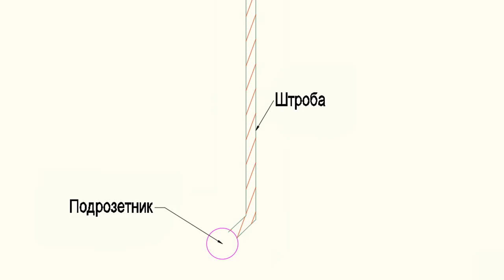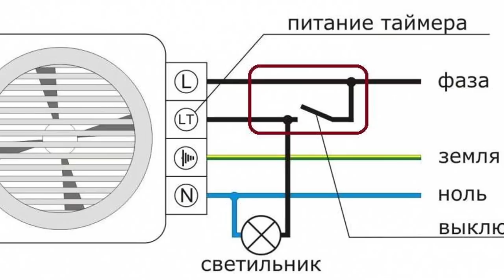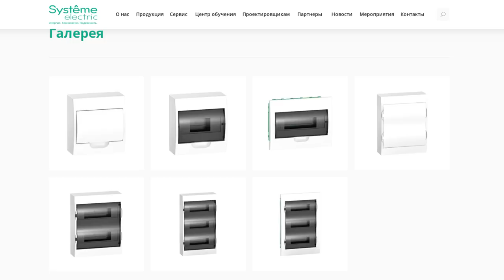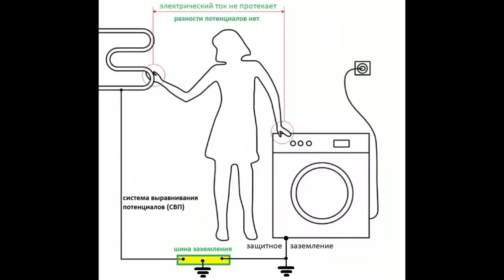Как подключить полотенцесушитель, вентилятор, Уравнивание Потенциалов? Электрика в ванной.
Сегодня мы разберем три основных вопроса, которые мы обязательно обсуждаем с каждым заказчиком относительно электрики в санузлах. А именно: как правильно подключить полотенцесушитель скрытым способом без розетки,
какие нюансы есть при подключении вытяжного вентилятора в ванной
и дадим самое простое объяснение, что такое дополнительная система уравнивания потенциалов, как она выглядит и каким образом работает. Самое простое объяснение как работает ДСУП!

Тайм -коды:
00:00 Вступление
00:48 Как подключить электрический полотенцесушитель без розетки.
02:58 Как правильно подключить вытяжку в ванной, подключение вентилятора.
03:53 Что такое и как выглядит Дополнительная Система Уравнивания Потенциалов (ДСУП).
05:16 Рекламная пауза.
07:12 Для чего нужна ДСУП? Как работает Система Уравнивания Потенциалов - простое объяснение для чайников.